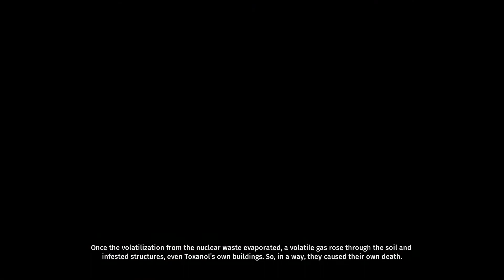Demon goat and a powerful mech suit.(Biomutant)(Part 3)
After taking over an outpost I go to see gizmo a tech genius who gifts me a a powerful mech suit to survive the dead zone and I find a new mount.